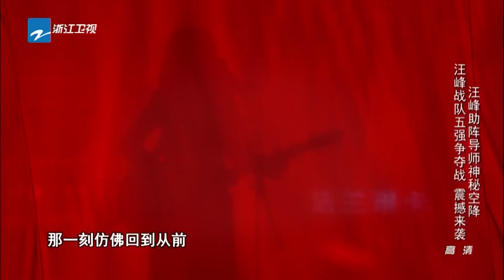【开场表演】助阵导师蔡健雅 大秀吉他弹奏演唱《当我想你的时候》 《中国新歌声》第6期 SING!CHINA EP.6 20160819 [浙江卫视官方超清1080P]